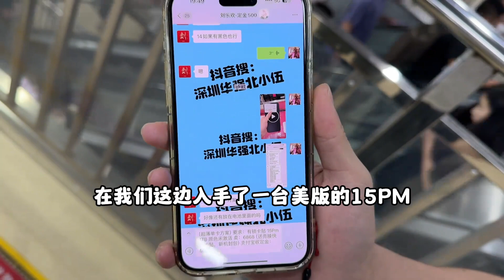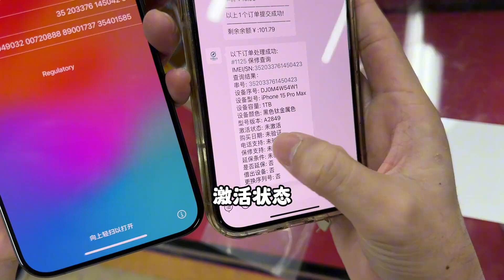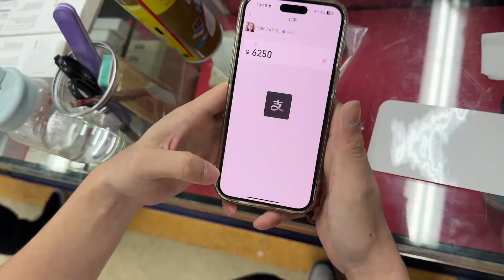苹果 iphone 15 Pro max 行情大崩盘， 6250拿下全新未激活大内存1TB